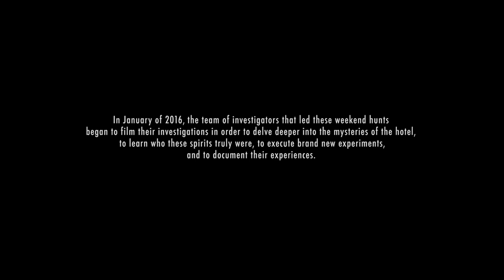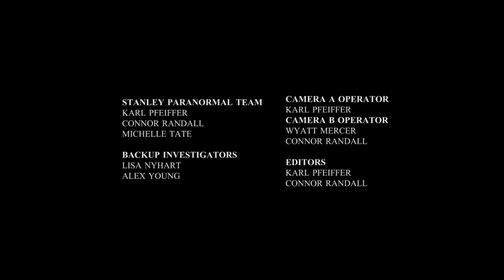Spirits of Stanley Hotel EP 1: Going Solo | Part 1/3 | Paranormal Investigation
SPIRITS OF THE STANLEY is an in-depth look at the research conducted by the Spirit Investigations Team at the Stanley Hotel from January 2016 until March 2016, as they try to uncover who exactly is haunting the property, who any new spirits might be, whether they're safe, while making unprecidented discoveries in spirit communication.

New episodes of Spirits of the Stanley are posted every Monday and Wednesday in November and December of 2016, exclusively on The Dark Zone

About The Dark Zone:
The Dark Zone is the first free digital network devoted exclusively to paranormal content from the best minds in the paranormal entertainment fields.